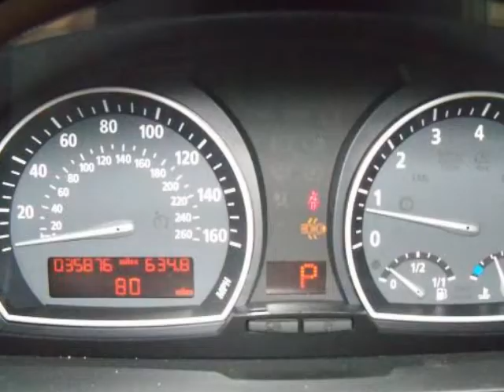2007 BMW X3 BMW CERTIFED LOW MILES BEST PRICE IN MOBILE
2007 BMW X3 AWD 4 Door 3.0si

http://

This is a one owner, well maintained vehicle, and it's ready for you to drive. The previous owner has certified the mileage to be correct. This auto has no flaws or blemishes; everything works like new. To the best of our dealers' knowledge, there has never been any repaired collision damage. This vehicle does not show any signs of collision damage. The paint on this automobile appears to have been protected by its previous owner's garage. This vehicle could very well be the best kept secret in the LUXURY Import market. Very responsive and a joy to drive with great styling and the high tech gadgets for a low cost of ownership. Comfortable, great gas mileage, great in the rain with a clean and functional interior. Luxurious interior that's comfortable and convenient with nice access and ease of entry and departure. No car on the road demands as much respect as this BMW X3. CERTIFIED PRE-OWNED CALL FOR DETAILS. CARFAX guarantees this to be a 1 Owner car! We stand behind this vehicle and the CARFAX report available to you free of charge. As a Certified Pre-Owned Vehicle, this car will save you money and give you the piece of mind you are looking for. We stand behind our vehicles, call for details on the ASE Certified Mechanic inspection this vehicle has passed. Save thousands of dollars buying this vehicle used vs. new. Looking for that perfect family vehicle? This is the one for you! We will have this vehicle fully detailed and ready to go at the time of delivery.

BMW of Mobile
Mobile, AL